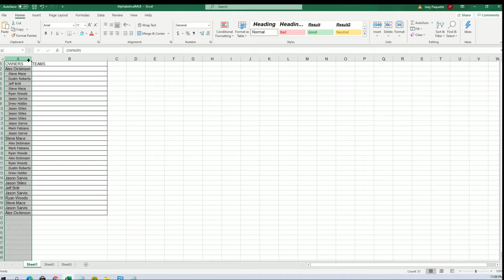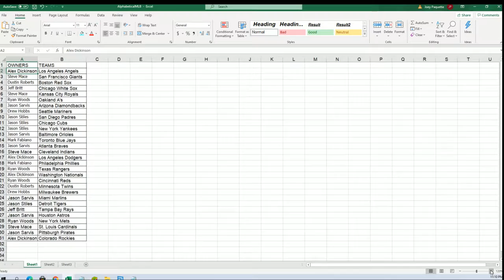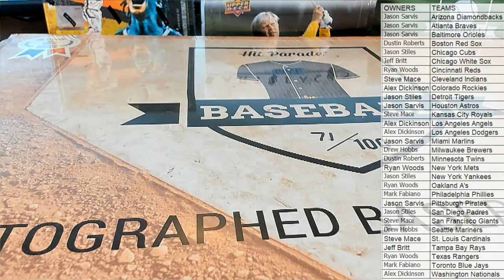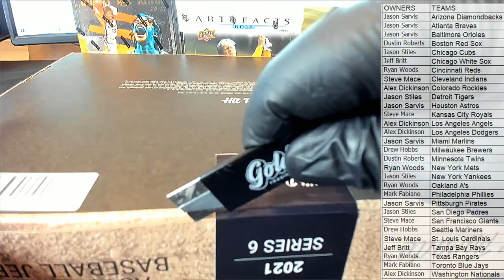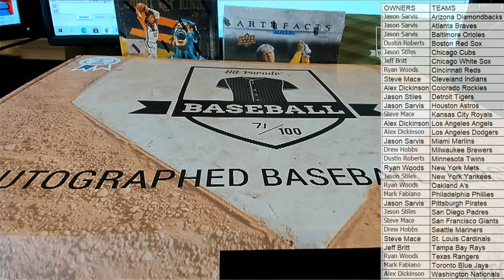2021 Hit Parade Autographed Baseball Jersey Series 6 ID 21HPBASEBALLJERS631